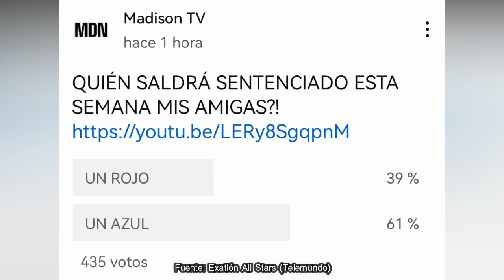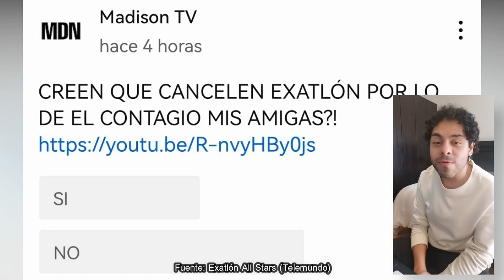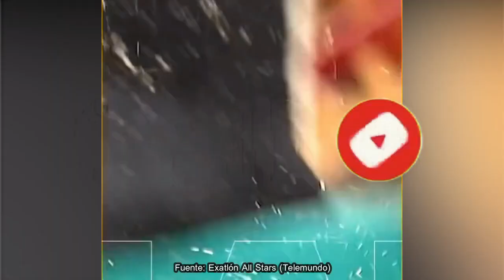😱 AZUL SALE EL DOMINGO ¿REFUERZOS NO LLEGAN? ROJOS LOGRAN LEVANTAR Exatlon All STAR EEUU CAPITULO 44